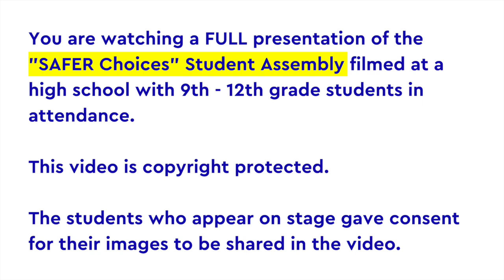Student Assembly on Respect, Consent, Bystander Intervention, Survivor Support and Sexual Assault.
High Schools and Middle Schools looking for a student assembly to address respect, consent, bystander intervention, survivor support, sexual assault, honoring boundaries, and negative societal influences turn to Hall-of-Fame speaker, author, and subject matter expert, Mike Domitrz. Whether speaking to an entire high school, middle school, or presenting to the parents, Mike Domitrz provides specific skills and strategies each person can implement immediately into their lives.

As the Founder of The Center for Respect, Mike Domitrz works to create a Culture of Respect for communities and organizations of all sizes around the world. Schools of all sizes, beliefs, and demographics have been turning to Mike for the past 3 decades. From small rural schools to massive public schools to some of the country's most elite private schools, educators, parents, students, Principals, and Administrators rave about how much impact Mike's student assembly has on their school culture.

After hearing Mike's general assembly session, over 93% of students of all genders, identities, and grades say they are more likely to ask first, intervene for others, and create a supportive space for survivors.

Known for his inclusive approach to bringing everyone in the room into the conversation, engaging the entire audience in an open, high energy discussion, schools love that Mike Domitrz eloquently handles any and all situations with grace and ease - the students appreciate his candor.

Decades before sexual assault cases were on the cover of every major media publication, Mike Domitrz was being brought in by middle schools, high schools, universities and the U.S. military to help them pursue a new standard of consent and respect (including discussing sexual assault and sexual harassment). With Mike being the author of 3 books and an award-winning DVD for parents, you get one of the world’s leading influencers and thought-leaders on the topic of today’s youth, respect, and consent.

You may have seen Mike on Dateline NBC’s “My Kid Would Never Do That” as a featured subject matter expert or being quoted in international news publications. He is continuously being sought out for his proven track record of helping people shift their paradigm on respect and consent.

In 2022, Mike was one of only 5 speakers to be inducted into the National Speakers Association Hall of Fame. He is the first education focused speaker to be inducted in 15 YEARS!! With Mike, you know you are getting an expert who will provide powerful programs onsite or online.

Want to learn more about the presentations Mike has available for your school, and explore the possibilities.

The best evidence of the impact of Mike's assemblies and presentations is how many schools bring him back EVERY YEAR (not just every 4 years)!!